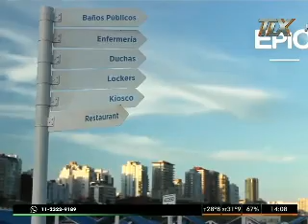Pablo Pilaftsidis, integrante de la cámara de balnearios de Mar del Plata en AzzaroalHorno